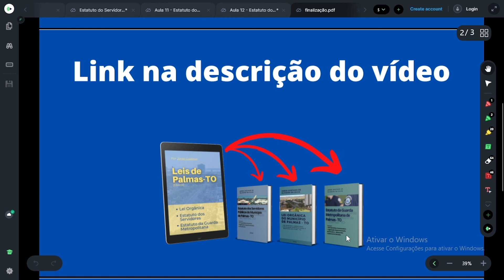ESTRUTURA ORGANIZACIONAL da Guarda Metropolitana de Palmas, Tocantins. Concurso público (DICA 03)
Na dica 03, vamos conversar sobre a Estrutura Organizacional da Guarda Metropolitana de Palmas, Tocantins.

BAIXE O E-BOOK GRÁTIS [Guia Definitivo de como estudar para concursos públicos no Estado do Tocantins]

Jorge Gustavo é:
- Mentor em concursos públicos.